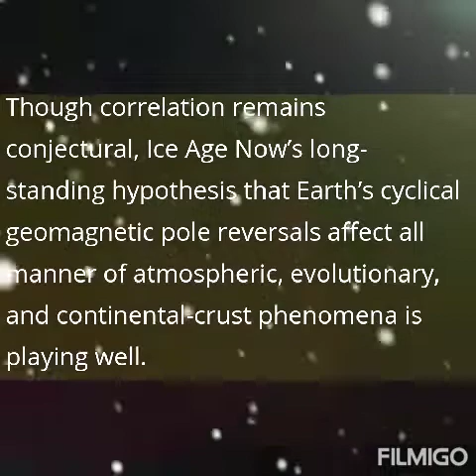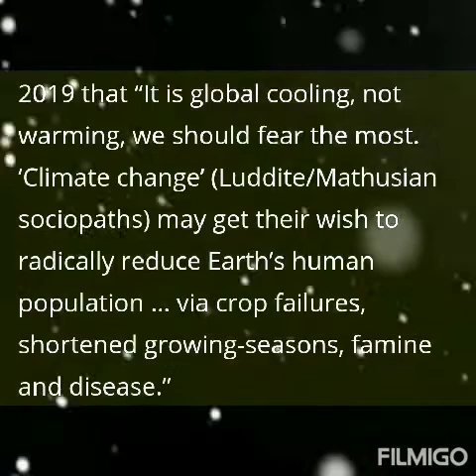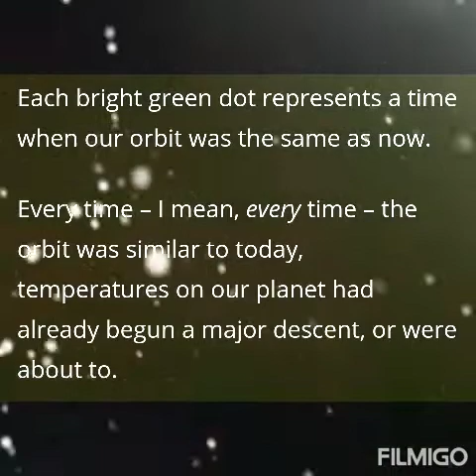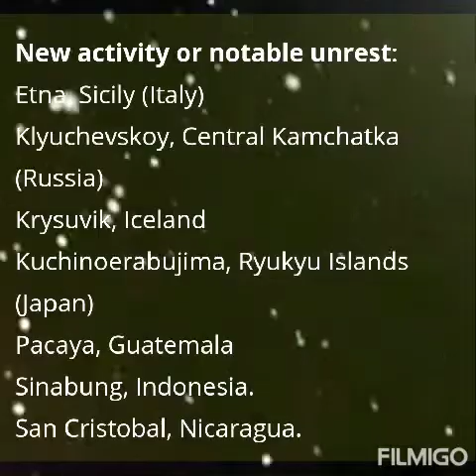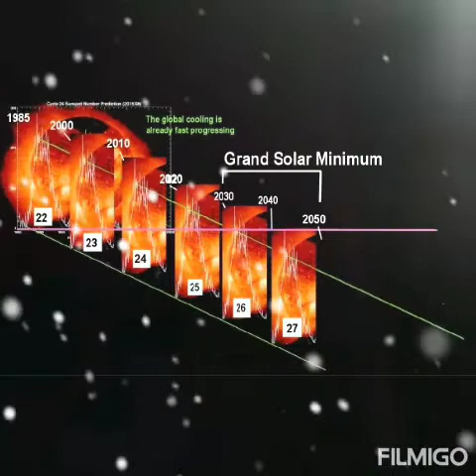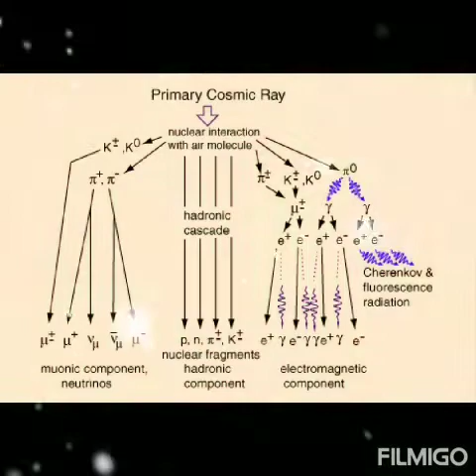AN ICEAGE IS COMING